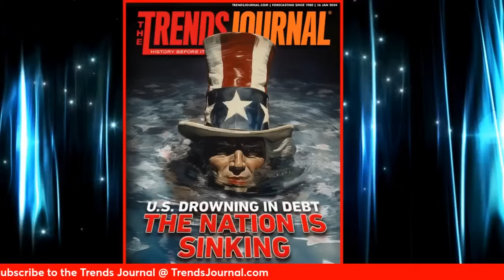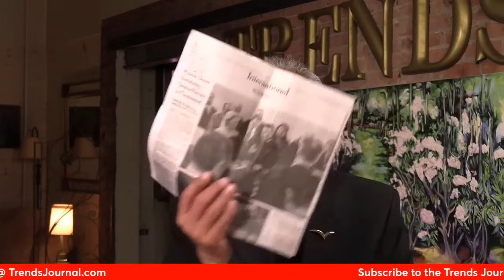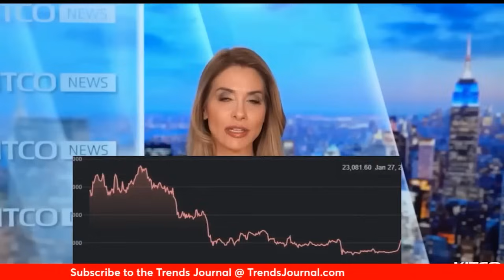MIDDLE EAST WAR WORSENING: PREPARE, HERE'S WHAT'S NEXT!